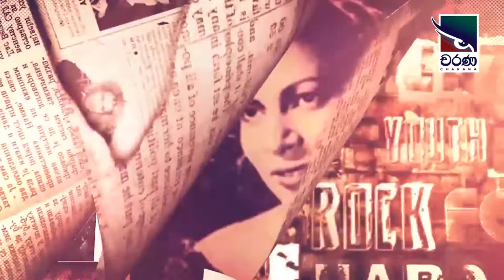70Lankare | 70 ලංකාරේ | Ep006 | රුක්මනී දේවි | Rukmani Devi - Part 03